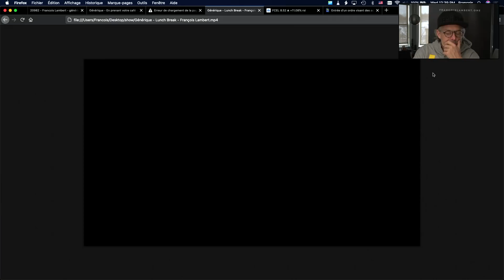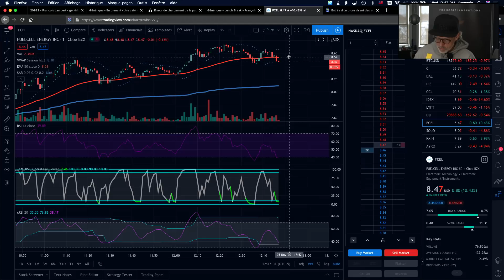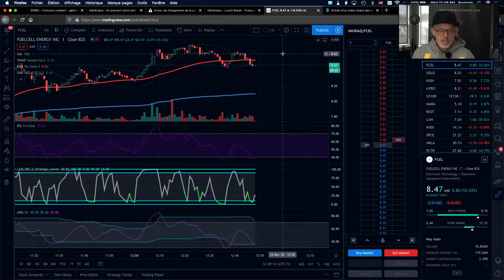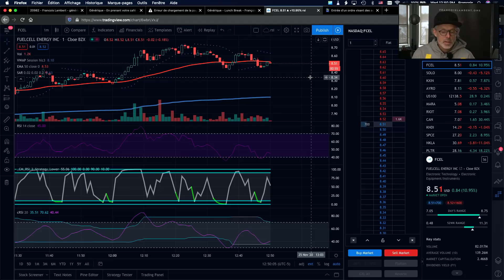+4,535 USD sur 6 transactions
6 transactions ce matin sur CAN, SOLO (2X), FCEL (3X)

L'histoire du jour est le comeback de FCEL

Disponible en podcast
Francois Lambert (Apple Podcast, Spotify, Podbean)

Courte Bio
François Lambert était un “serial entrepreneur”. Il est toujours entrepreneur mais il a enlevé le titre “serial” car maintenant il s’amuse chaque jour en faisant la promotion de ses friandises à l’érable et des fois le matin, il fait du daytrading!